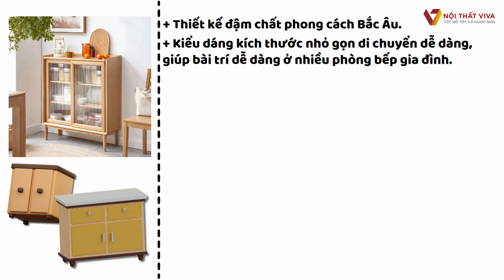Tủ Đựng Ly Chén Nhỏ Gọn Gỗ Sồi Tự Nhiên | Nội Thất Viva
Mã sản phẩm: TC-2260
Chất liệu: Gỗ Sồi tự nhiên
Màu sắc: Tự Nhiên
Kích thước: 85 x 30 x 98cm ( rộng x sâu x cao )
🏠 Showroom 1: 160C Trường Chinh, P.12, Q.Tân Bình, Tp.HCM
🏠 Showroom 2: 606 Nguyễn Văn Quá, P.Đông Hưng Thuận, Q.12
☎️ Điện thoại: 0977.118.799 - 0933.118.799